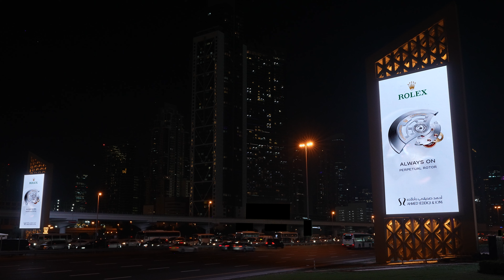The Dubai Gateway | Rolex